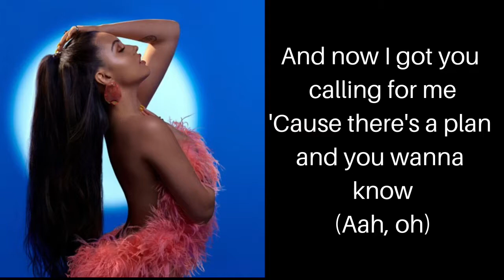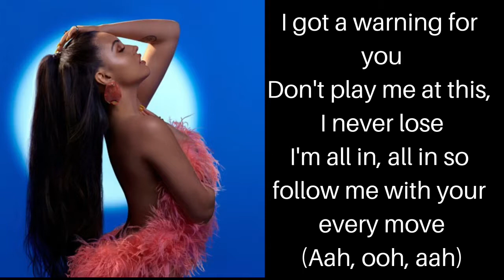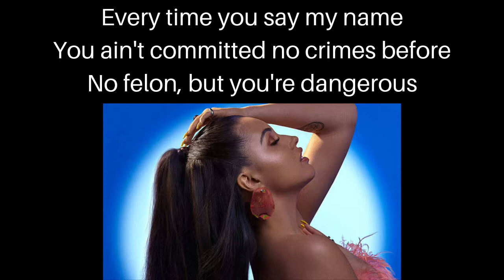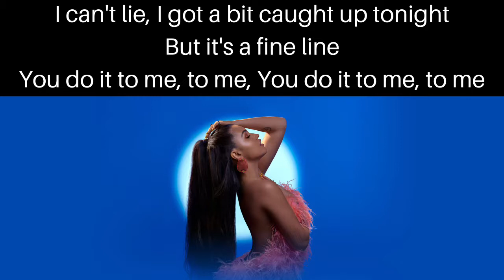Mabel & Not3s - Fine Line | Lyric Video.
Lyric video for Mabel and Not3s Fine Line from the album High Expectations.

I am a Libra, Songwriter, Music Lover, Author, and owner of Lunar Girl.